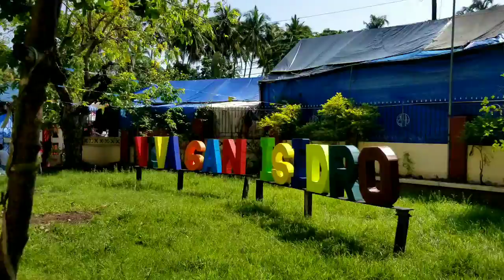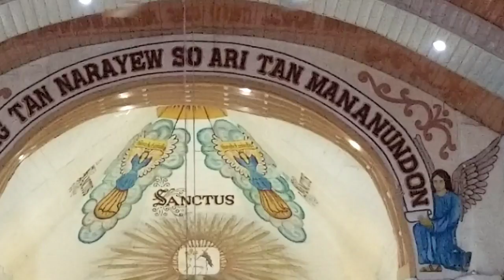May 28, 2019